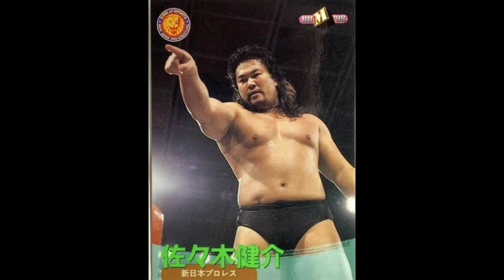Luchadores asesinos ? historias resumidas